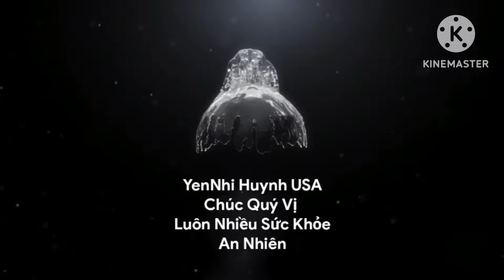HANGCL GẶP PHẢI VỊT KIỀU ĂN CHỰC | YenNhi Huynh USA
yennhihuynhusa Cuocsongmy Yến Nhi Rất Hân Hạnh Đón Chào Quý Vị ,Cảm Ơn Quý Vị Ghé Thăm Kênh Nhớ Đăng Kí Kênh Và Tặng Em Gái Like Xin Xắn, Và Đừng Quên Đăng Ký Ủng Hộ Kênh Thứ 2 Của Em Nhé Quý Vị Thank You 🌹🌹🌹 Kính Chúc Quý Vị Luôn Bình An Mạnh Khỏe Và Hạnh Phúc Thành Công Trong Cuộc Sống, Tấn Tài Tấn Lộc Những Điều Tốt Đẹp Nhất Sẽ Đến Với Quý Vị Kháng Giả Luôn Ủng Hộ Em Gái Kính Mến!!!